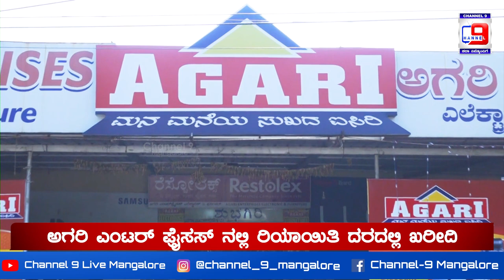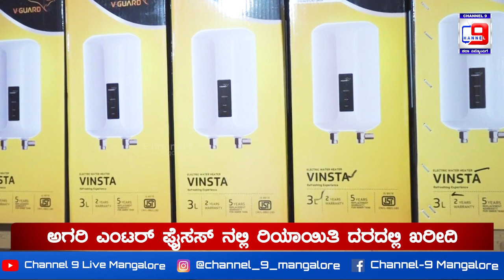ಅಗರಿ ಎಂಟರ್ ಪ್ರೈಸಸ್ ನಲ್ಲಿ ರಿಯಾಯಿತಿ ದರದಲ್ಲಿ ಖರೀದಿ